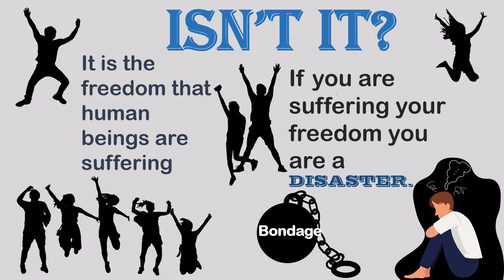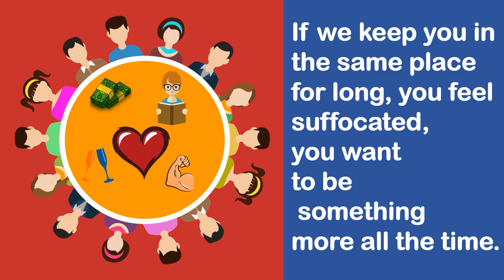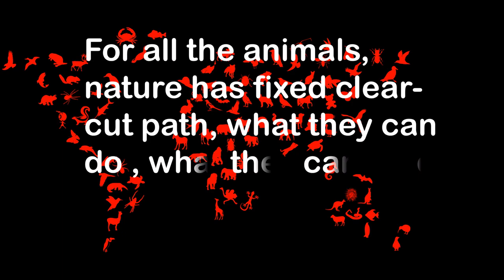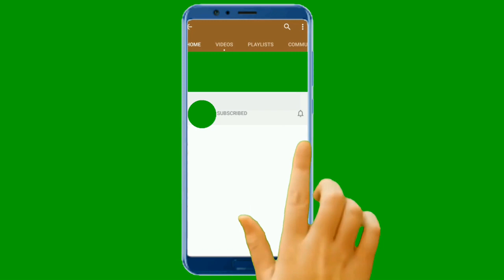what is freedom? is it only likes and dislike or more than that. FREEDOM HUMAN LIFE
This video is all about freedom, that all human being has got,
but we are suffering that freedom, because of lack of awareness.

the background music is used from this link-

To make this video's more creative and to create an atmospheric feeling that will help people to understand and to get inspiration to use them in life, many photos, clip, music are been taken from various sources.

And the use is not intended to interfere in any manner with their commercial exploitation of the complete work by the owners of the copyright.